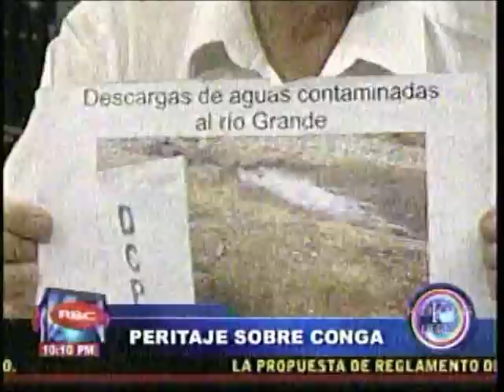Especialistas analizan el Impacto Ambiental del Proyecto Conga - Radicales Libres